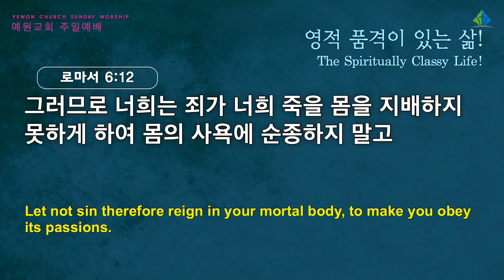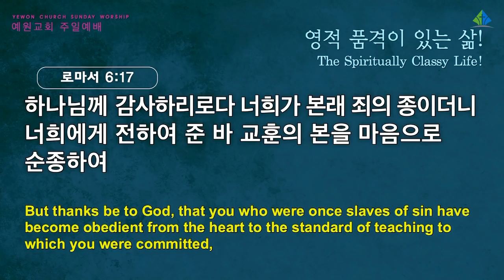[예원교회] 3부 주일예배 - 영적 품격이 있는 삶! - 정은주목사 - 2022.03.06.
로마서 6:12-18
영적 품격이 있는 삶!
정은주목사